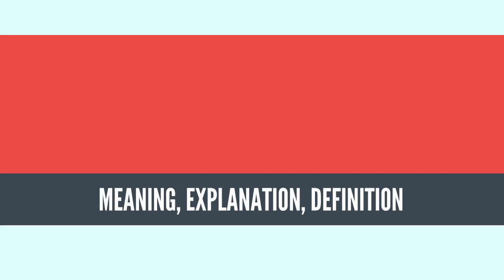What Is BIOPHYSICAL ENVIRONMENT? BIOPHYSICAL ENVIRONMENT Definition & Meaning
What is BIOPHYSICAL ENVIRONMENT, What does BIOPHYSICAL ENVIRONMENT mean, BIOPHYSICAL ENVIRONMENT meaning, BIOPHYSICAL ENVIRONMENT definition, BIOPHYSICAL ENVIRONMENT explanation

A biophysical environment is a biotic and abiotic surrounding of an organism or population, and consequently includes the factors that have an influence in their survival, development, and evolution.[1] A biophysical environment can vary in scale from microscopic to global in extent. It can also be subdivided according to its attributes. Examples include the marine environment, the atmospheric environment and the terrestrial environment.[2] The number of biophysical environments is countless, given that each living organism has its own environment.

The term environment can refer to a singular global environment in relation to humanity, or a local biophysical environment, e.g. the UK's Environment Agency.
Source: Wikipedia.org